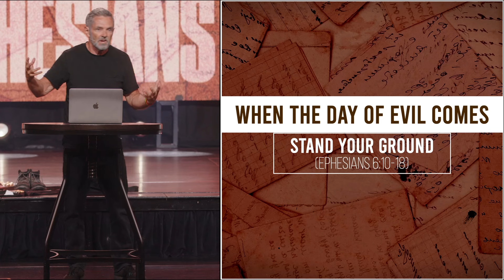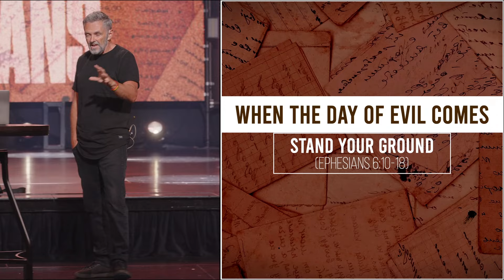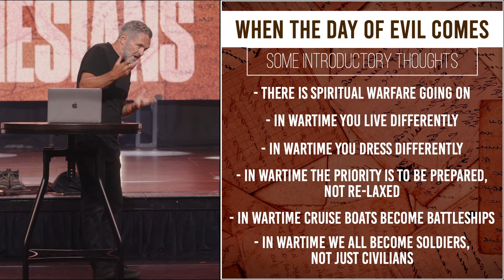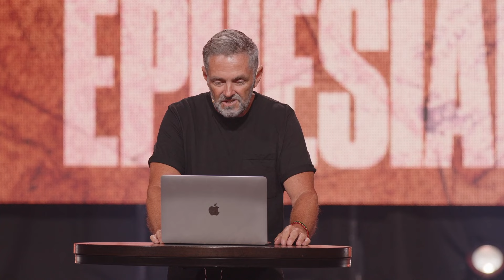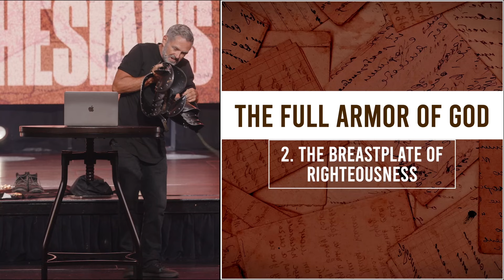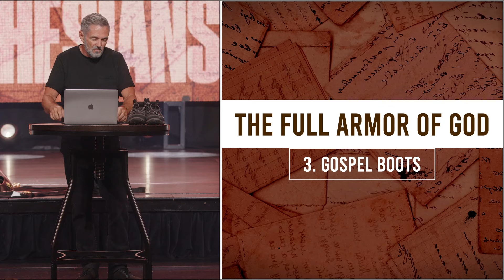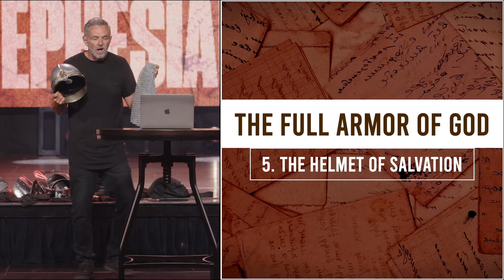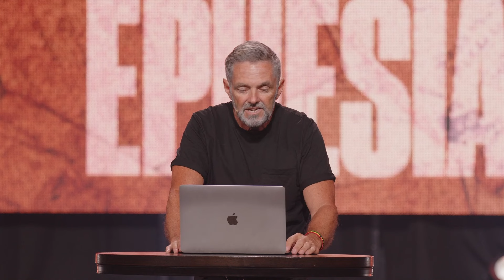When The Day Of Evil Comes